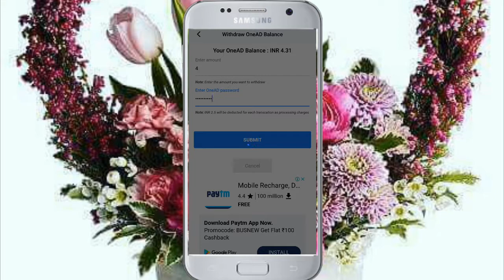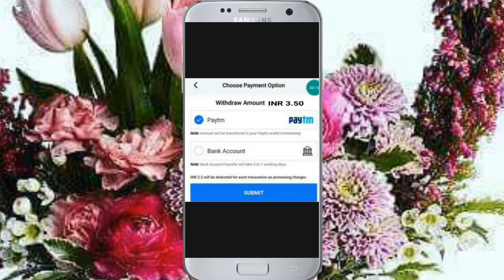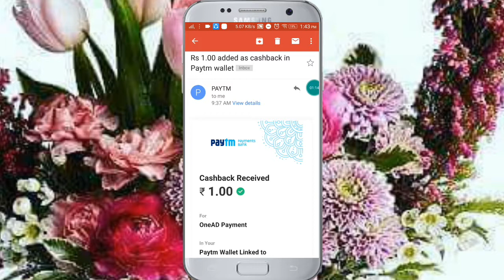PAYMENT PROOF OF ONEAD APP || PAYTM ALSO AVAILABLE